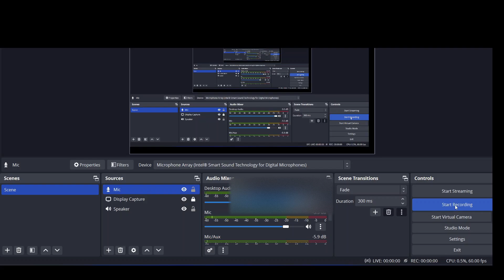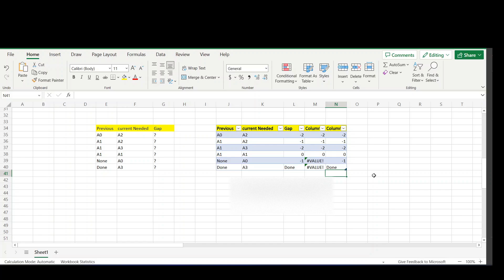Gap analysis using Excel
This is simple excel trick